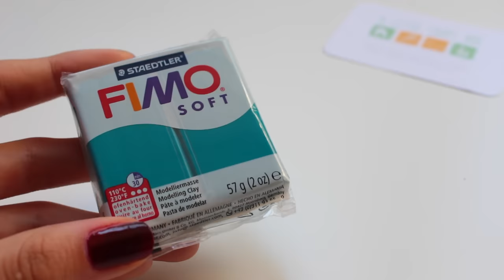• Colis Alittlecraftbox !⎪ZoWé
Coucou, aujourd'hui je vous retrouve pour vous présenter un colis que j'ai reçu de la part de la boutique Alittlecraftbox !

                                                       + 55-250mm STM

Zoé